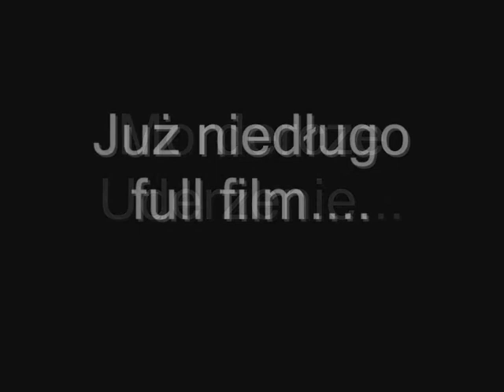Gothic: Margot-Mordercze uderzenie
Zwiastun filmu.